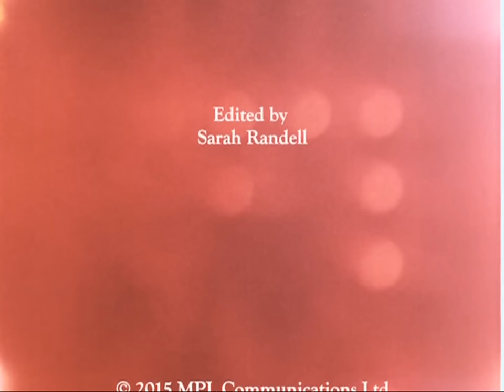Paul McCartney & Michael Jackson - The Man (Home Movie Footage, 1981)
Michael Jackson was invited to stay with the McCartney family during 1981, during which time he and Paul wrote 'Say Say Say'. Rare and previously unreleased home movie footage filmed by Paul McCartney and Linda McCartney, Sussex 1981.